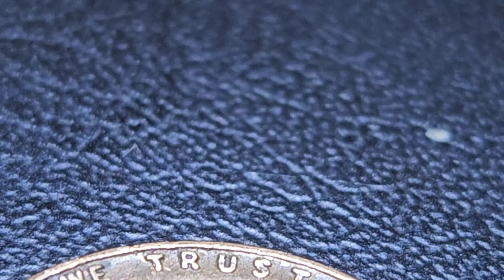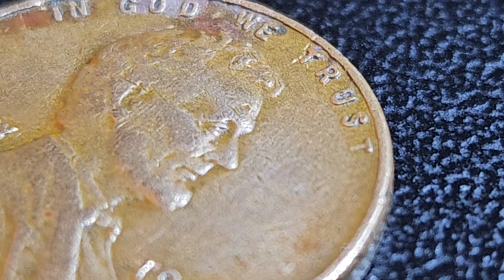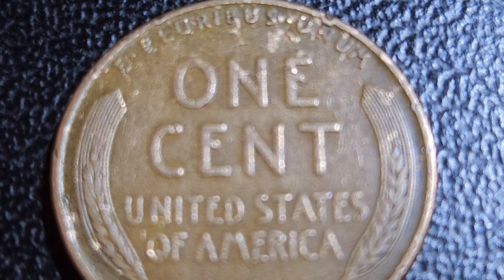🇺🇸 1 cent mint year 1945